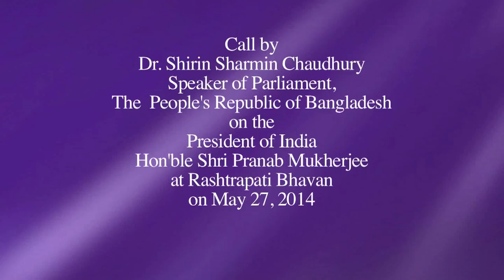Dr. Shirin Sharmin Chaudhury, Speaker of the Parliament of Bangladesh called on President Mukherjee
Dr. Shirin Sharmin Chaudhury, Speaker of the Parliament of People's Republic of Bangladesh called on President Mukherjee today on May 27, 2014.

Dr. Shirin Sharmin Chaudhury, Speaker of the Parliament of Bangladesh called on the President. Speaking on the occasion, the President fondly remembered his visit to Bangladesh last year. The President said India attaches the highest importance to its relations with Bangladesh and seeks a deeper and stronger partnership. India and Bangladesh have made considerable progress in bilateral relations. The two countries must sustain and accelerate the current momentum in all areas of cooperation.

The Speaker responded that Bangladesh has always attached a different value and priority to relations with India. The President’s visit to Bangladesh last year was a landmark visit and the Bangladesh Government is committed to strengthening relations with India even further.